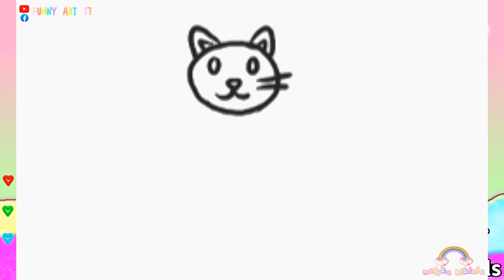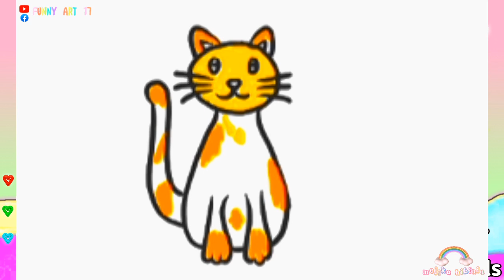cute cat-kucing lucu menggambar melukis mewarnai untuk balita & anak | belajar menggambar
cara menggambar hewan kucing lucu yang mudah untuk anak anak balita tk sd
how to draw cat animals easy step bys tep for children